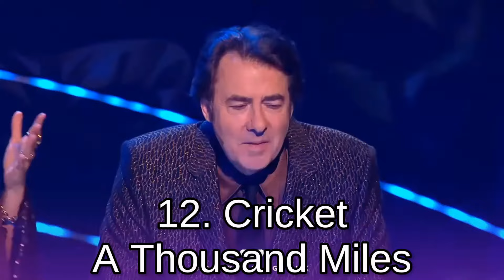Top 15 Performances From All Masked Singer UK Seasons